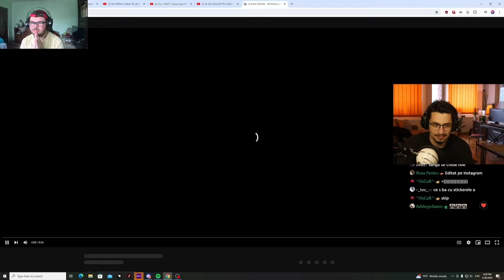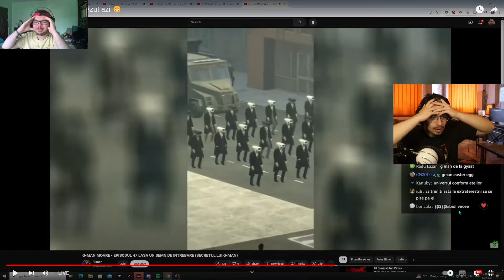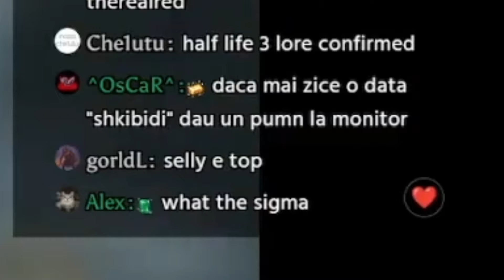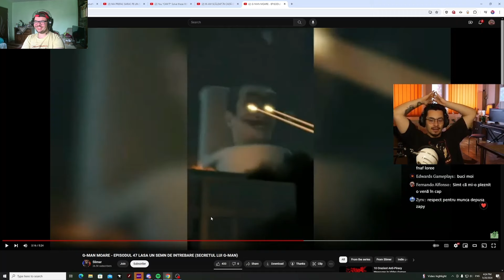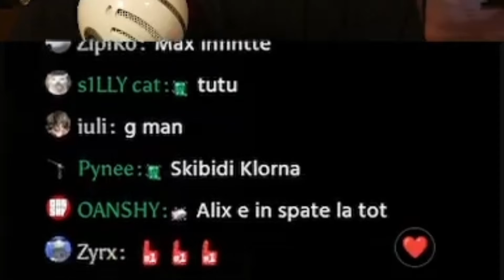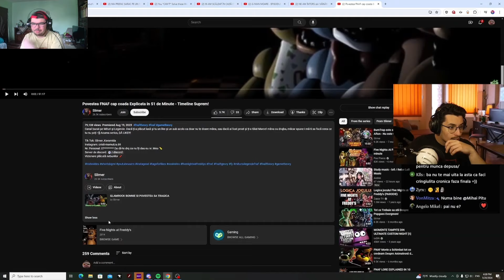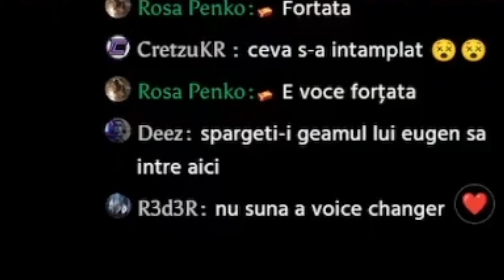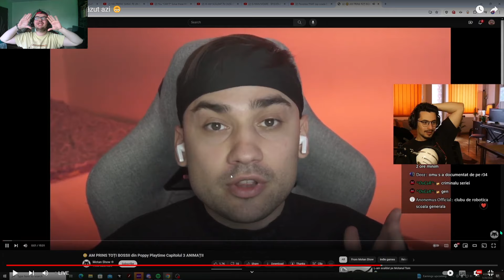Raspunsul Meu Pentru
Nr. Personal: 07 Da dă-te drq ca nu îți dau eu nr. Meu 🌽